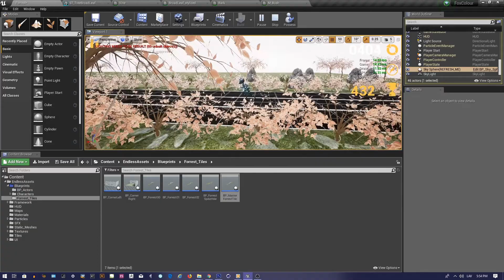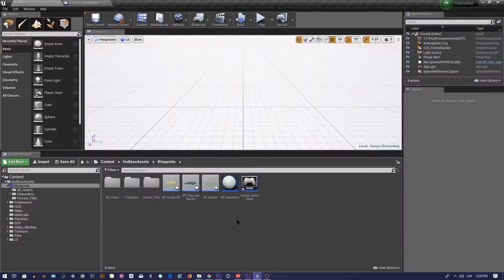Fox Pox Level 1 Development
As Fox Pox continues to grow, the number of ideas and assets keep growing with it.

Hoping to soon release a demo for the public :)